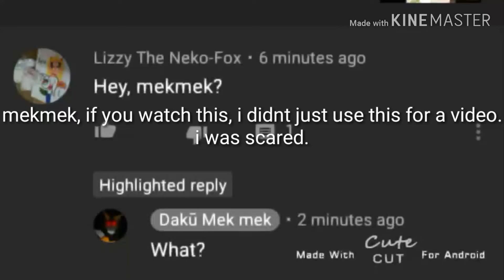I'm scared :v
The ending is beautiful. Absolutely beautiful.